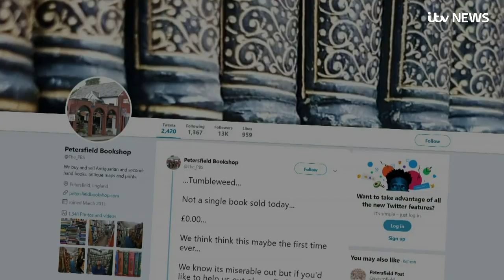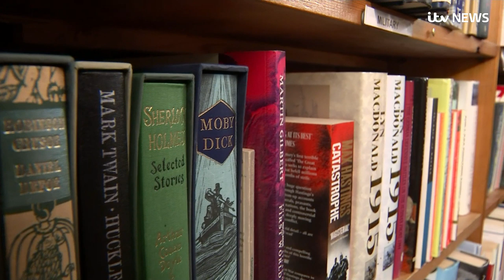How a single tweet helped a struggling bookshop | ITV News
The tale began in a bookshop in Hampshire which - on Tuesday - went a whole day without selling a single book.

John Westwood owns the shop. And his staff - worried about poor sales - wrote a desperate tweet about it, saying: "Tumbleweed... Not a single book sold today... Takings. Zero... We think this may be the first time ever".

Within hours, the fantasy author Neil Gaiman had retweeted it to 2.8 million followers. A thousand pounds in orders came in overnight.